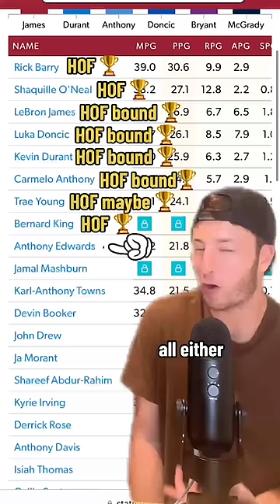Predicting Anthony Edwards' Career 🔮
predicting Anthony Edwards' all-time ranking at the end of his career.